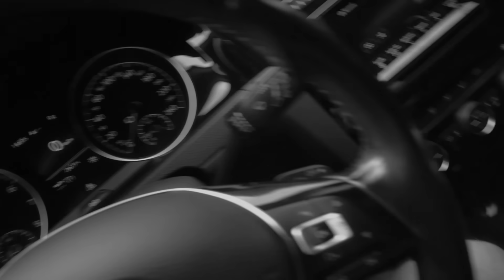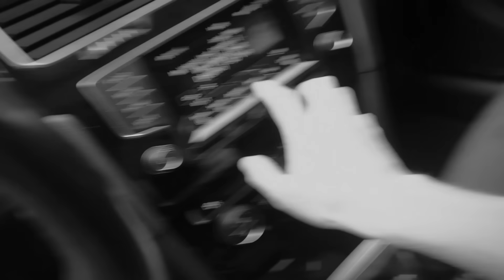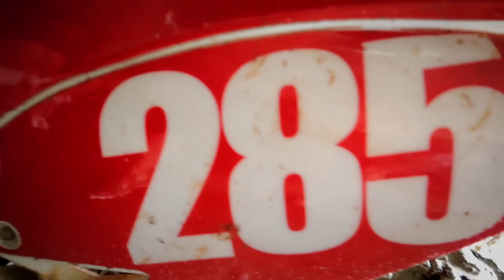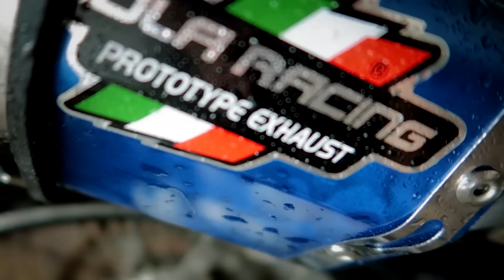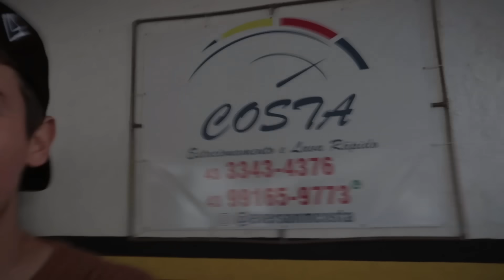LAVEI A MINHA MOTO DE TRILHA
🛵 Minha moto: Kawasaki KX250F 2012

SE INSCREVAAAAAAA